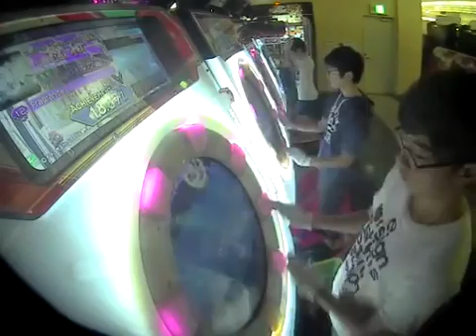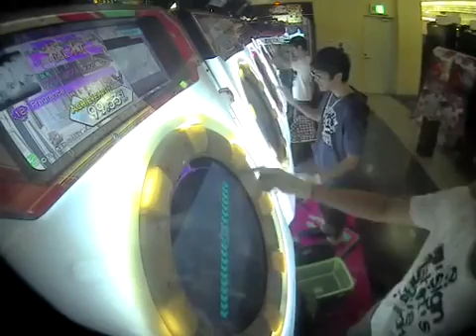【maimai PiNK PLUS】Fragrance master 100%SYNC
Lime.QK 10yaM *aP
お互い詰めてたから一緒にやったらそのままシンクいけちゃった( ˇωˇ )